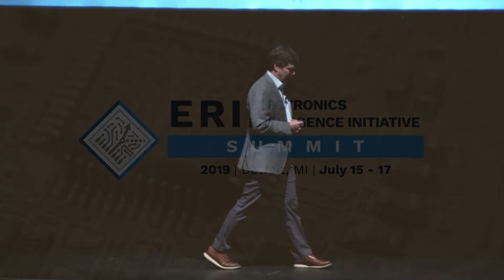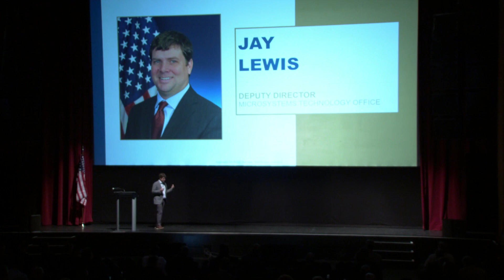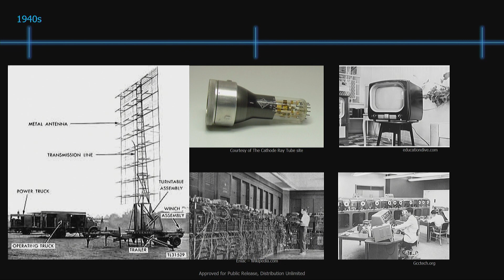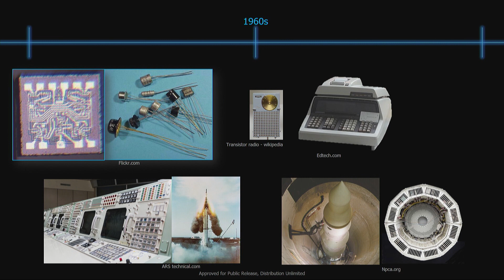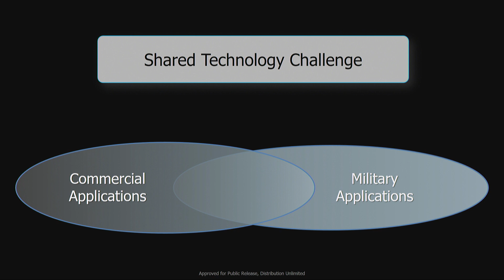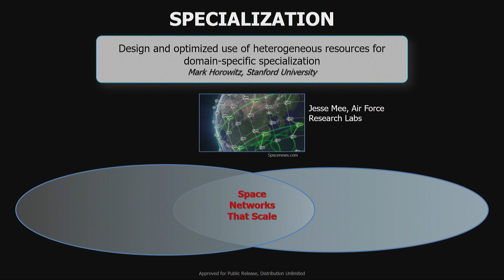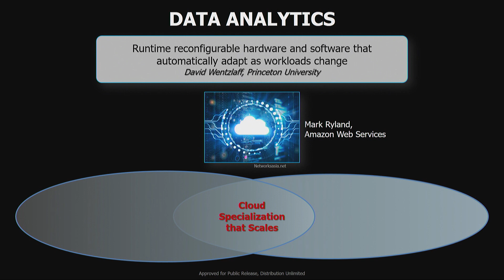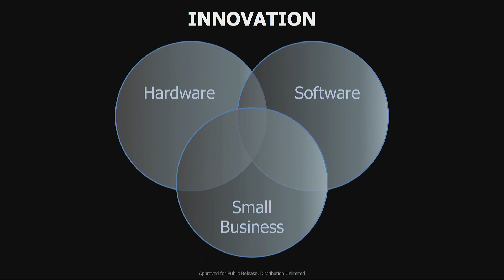ERI Summit 2019: Dr. Jay Lewis, Deputy Director, DARPA MTO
Making ERI Matter

Announced in June 2017, the Defense Advanced Research Projects Agency (DARPA) Electronics Resurgence Initiative (ERI) is a five-year, upwards of $1.5 billion investment in the future of domestic, U.S. government, and defense electronics systems. ERI is forging forward-looking collaborations to enable microelectronics progress through circuit specialization and to ensure secure DoD access to next-generation electronics technologies.

ERI currently encompasses 20 programs—organized into four thrusts—managed by 12 program managers. The 3D heterogeneous integration thrust is enabling tight incorporation of differing circuit components, including through the development of the first state of the art electrical interface standard supported by an open source reference design. The novel materials and devices thrust is delivering new materials technologies to the domestic manufacturing base, demonstrating the first commercial manufacture of resistive RAM devices integrated with carbon nanotube transistors in a silicon compatible process. The design and security thrust is accelerating delivery of specialized circuitry and creating new opportunities for the safe use of open-source IP, recently showing that unknown chip design flaws can be rapidly located. The specialization thrust is optimizing systems for commercial and defense functions, such as driving towards ASIC-level performance in runtime programmable processors. Building on the tradition of successful government-industry partnerships, these and other ERI programs will enable the United States to collaboratively innovate a 4th wave of microelectronics progress and to create a more specialized, secure, and heavily automated electronics industry that meets national defense and commercial needs.

for more details on the ERI Summit, including slide downloads.